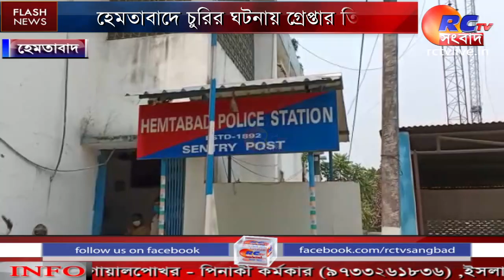হেমতাবাদে চুরির ঘটনায় গ্রেপ্তার তিন|| Bengali News || Rctv sangbad